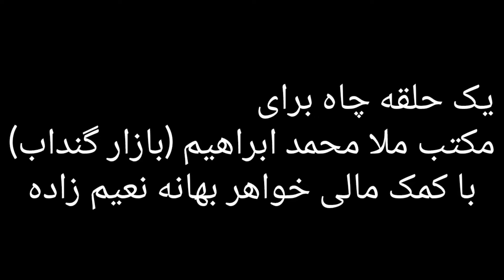دو حلقه چاه آب توسط بانو بهانه نعیم زاده، علی از مزار شریف و حبیب الله فاضلی در ارزگان خاص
دو حلقه چاه آب در ارزگان خاص به همت بلند خیرین اعمار گردیده است